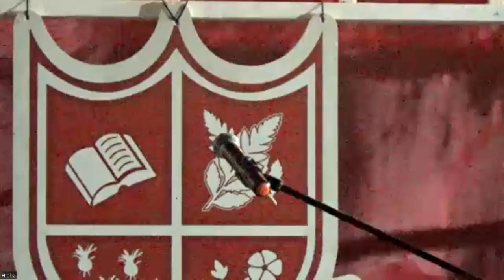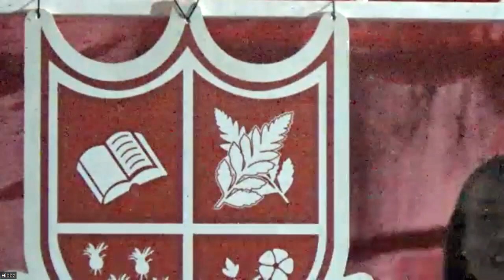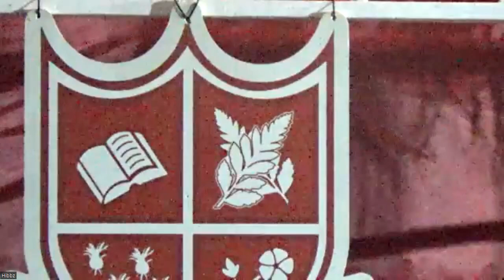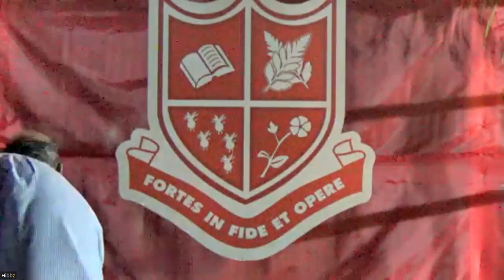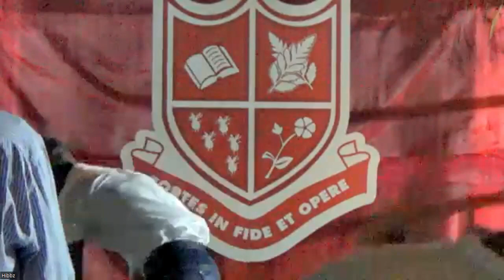The Annual Archbishop Samuel Carter Lecture 2024 with Howard Mitchell CD, JP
Join us for a profound exploration into the complex landscape of leadership with the Annual Archbishop Samuel Carter Lecture 2024, held at Campion College on Thursday, January 11, 2024. This year's distinguished presenter, Howard Mitchell CD, JP, delivered an enlightening lecture on "Leadership Issues in Present Day Jamaica: The Paradox of Leadership in the Caribbean Context."

📍 Venue: Campion College

📚 Lecture Highlights:
Explore the key highlights and thought-provoking moments from Mr. Mitchell's lecture as he navigates the nuanced issues surrounding leadership in the Caribbean. From the intricacies of socio-political dynamics to the challenges of fostering effective governance, this lecture sheds light on the paradoxical nature of leadership.

🤝 Community Engagement:
Witness the vibrant discussions and interactions that unfolded as attendees from diverse backgrounds came together to engage with the complexities of leadership in Jamaica. The Annual Archbishop Samuel Carter Lecture fosters a sense of community, encouraging dialogue and understanding on critical issues.

🙏 A Special Thanks:
Our sincere gratitude to Howard Mitchell for his enlightening presentation on leadership in present-day Jamaica. Thanks to everyone who attended, making the Annual Archbishop Samuel Carter Lecture a beacon of intellectual enlightenment.

📌 Save the Date:
Mark your calendars for future lectures and events as we continue to explore thought-provoking topics with distinguished speakers. The Annual Archbishop Samuel Carter Lecture remains a platform for intellectual exchange and growth.

🎥 Watch the video now and be part of the conversation on the paradox of leadership in the Caribbean context. Don't miss out on this enriching experience!